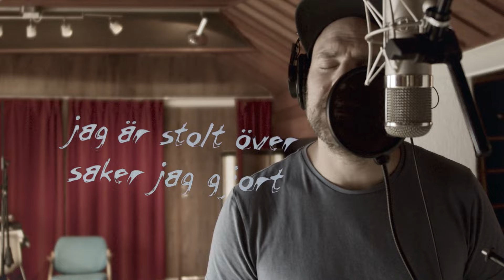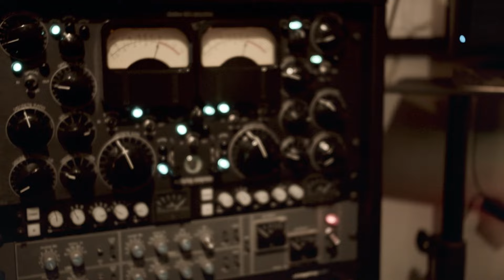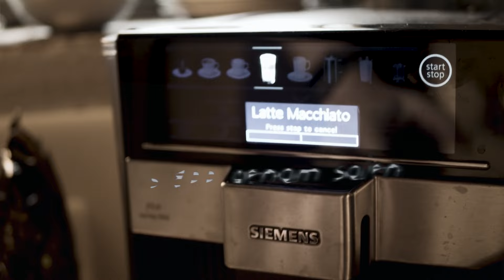MOLN OVAN MIG - Stiko Per Larsson (Musikvideo med lyrics)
Äntligen släpps videon till "Moln ovan mig". Både musiken och filmen är inspelad i fantastiska Park Studio i Stockholm under hösten 2020. Lämna gärna en kommentar innan du går.
Om du gillar så får du gärna dela videon och prenumera på kanalen. Allt gott! // Per

Singel från albumet "Fri fågel", release 29 april 2021.
Film och redigering: Stiko Per Larsson
Plats: Park Studio - "Psykbunkern" , Stockholm

Medverkande:
Jens Elford, gitarrer
Jens Ståbis, elbas
Patrick Lundin, trummor
Simon Enochson, keyboards (saknas i videon)
Tony Naima, körsång (saknas i videon)
Stefan Boman, inspelningstekniker
Niklas Lindström, inspelningstekniker

Moln ovan mig (Stiko Per Larsson)

Jag är lycklig på platsen jag är
kan inte fråga om mer
Inget saknas egentligen här
så kanske frågar jag fel

När jag vädjar mot himlen
Släpp genom solen
Låt den få lysa
som det gör ovan dig
Jag har öppet sinne
Mina fötter på jorden
Varför ska det då alltid
vara ett moln ovan mig?
Ett moln ovan mig

Jag är stolt över saker jag gjort
och om hur livet blev
Men det känns som jag
missat nåt stort
Så är det är fel att jag ber?

Jag hör dörrar som
stängs i din röst
om skuggorna nämns
Solen leker naivt i mitt bröst
Vem bryr sig om moln ovan mig?